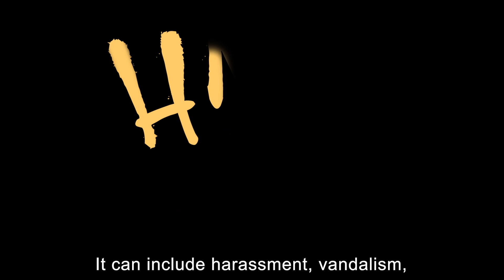"No Hate in the Garden State" - General English